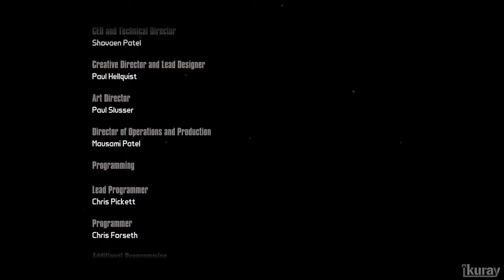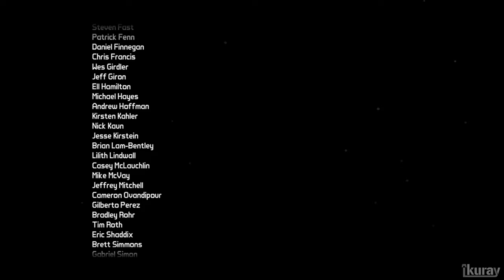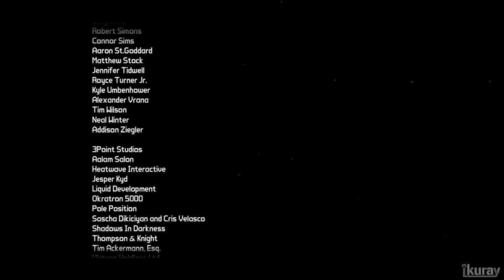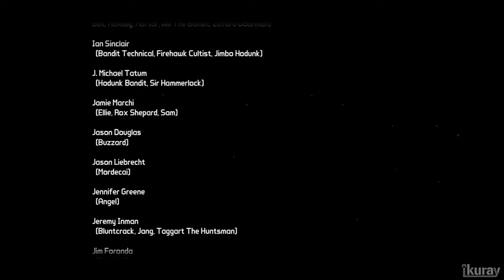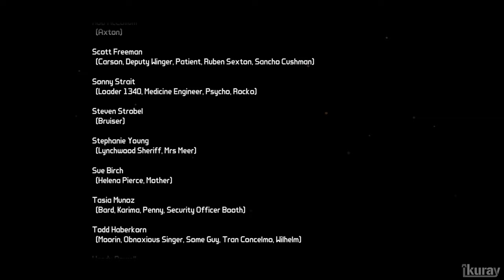Tiny Tina's Assault on Dragon Keep A Wonderlands One shot Adventure - Full Game Walkthrough 4k (PC)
Tiny Tina's Assault on Dragon Keep: A Wonderlands One-Shot Adventure features all of Borderlands 2's uniquely powerful Vault Hunters—Axton, Maya, Salvador, Zer0, Gaige, and Krieg. All six are playable from the start, letting you jump straight into the action.

About

Smash skeletons, defeat dragons, and battle giant golems in Tiny Tina’s Assault on Dragon Keep: A Wonderlands One-Shot Adventure. Experience the acclaimed 2013 quest that started it all in this standalone campaign jam-packed with fantasy, fun, and mountains of magical loot!

The Queen’s been captured and her kingdom is in peril; only you and your friends have any chance of restoring peace to this eccentric, enchanted land. Blast your way through treacherous forests, spooky crypts, and fearsome fortresses, but beware—your journey can change in an instant on account of Tina’s gleefully chaotic whims. Dive into this epic tabletop romp and get ready for the fantasy fight of your life!

Key Features

Pick-up-and-play Action – Choose your character from a roster of six unique Vault Hunters, each with their own signature abilities and powerful builds, and jump into chaotic fantasy battles right away in solo or co-op.
A World Of Adventure and Danger – There’s no telling what’ll happen next with Tina as your Bunkermaster! Be ready for anything (especially hungry Mimics masquerading as treasure chests).
Where Shooting and Looting Met Casting – Vanquish any villains who get in your way using a huge assortment of souped-up firearms, all while firing Lightning Bolts and Fireballs from your fingertips with spellcast-style grenade mods.

16GB Corsair 2400MHZ DDR4 8GBx2.